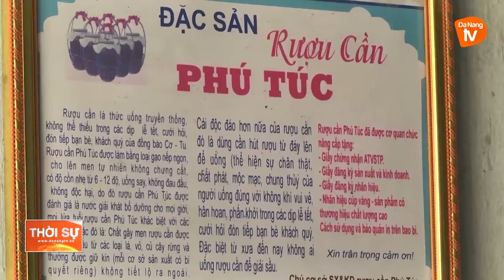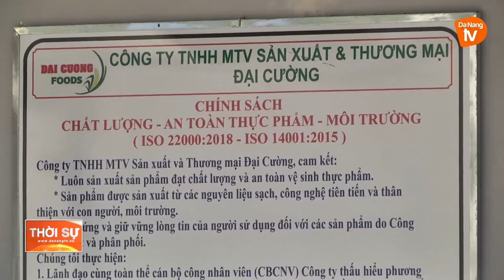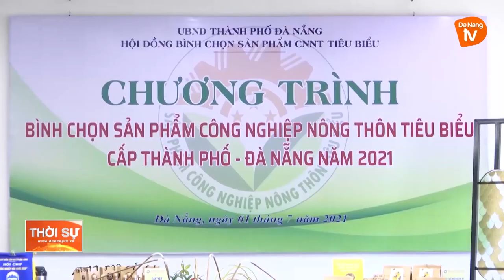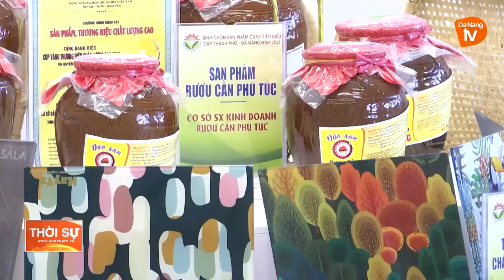ĐẨY MẠNH KHUYẾN CÔNG, PHÁT TRIỂN SẢN PHẨM CÔNG NGHIỆP NÔNG THÔN TIÊU BIỂU